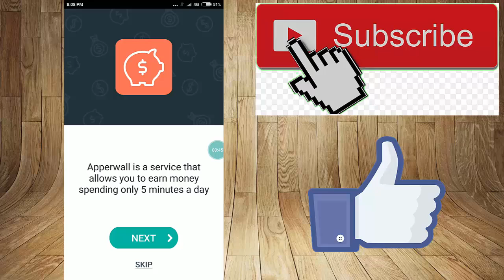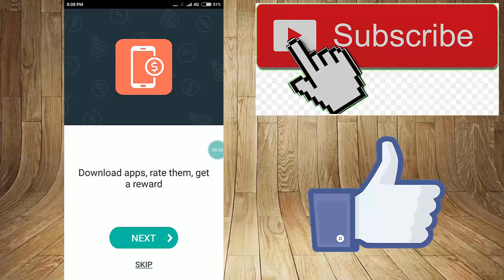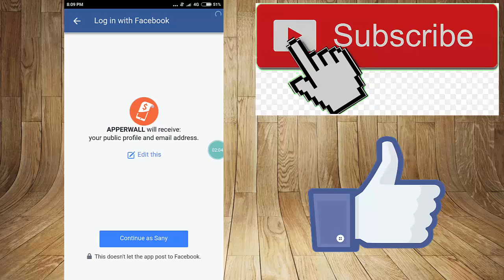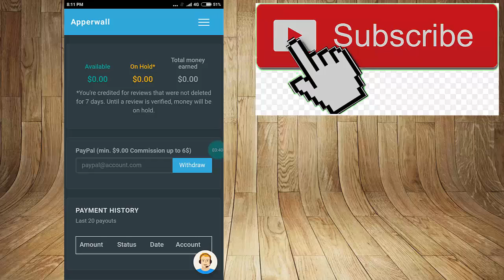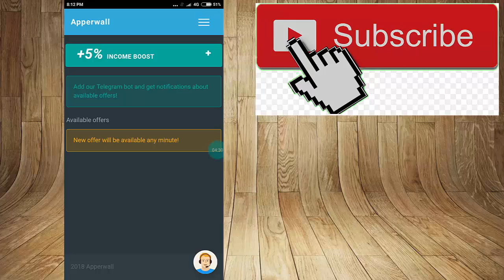How To Make $25 An Hour WORLDWIDE Working From Home!